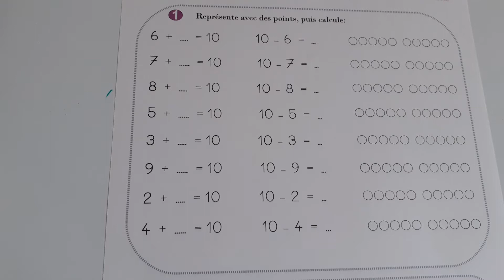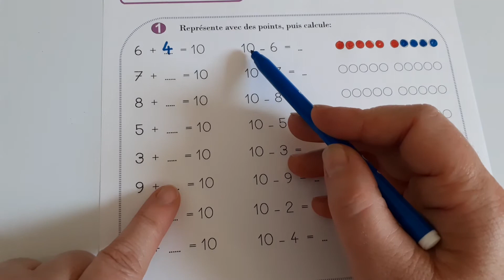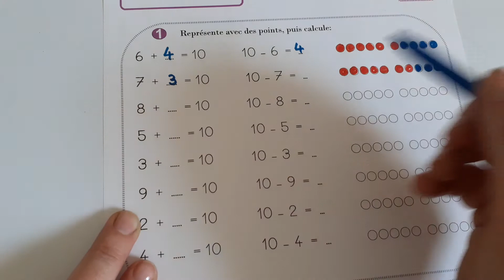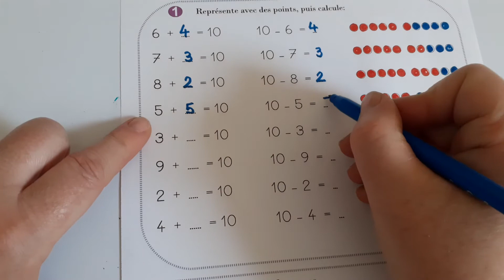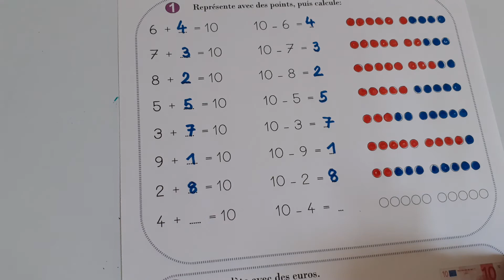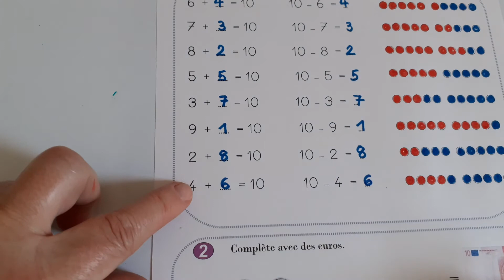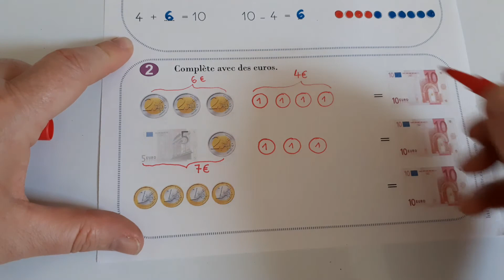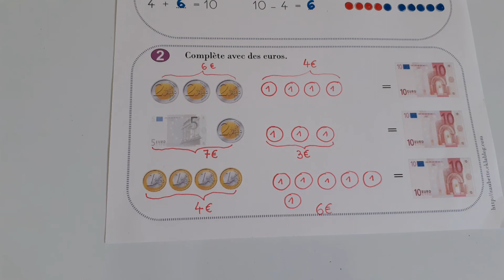CP les compléments à 10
Correction de la fiche d'exercices du 7/5/2020